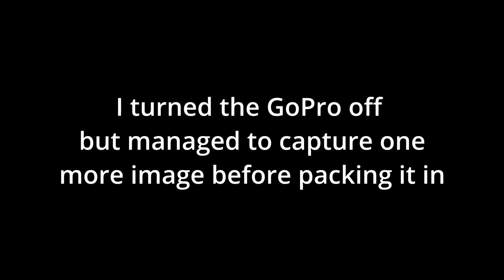My First POV Street Photography - Halifax, NS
This is my first time doing a POV street photography video.
To be honest, it wasn't a great session for photos but I wanted to attempt and practice filming POV and piecing it all together (turns out it's a lot of work) Hopefully you enjoy it and I'm confident the next one will be better!

To see more of my photography, check me out on Instagram @thomastakespix